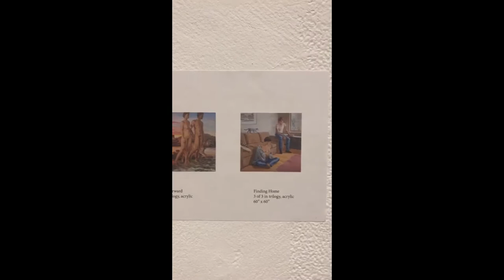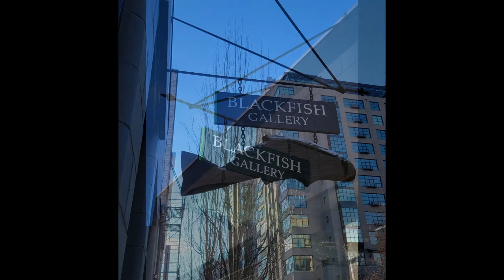Paul Missal & Robert R. Dozono ARTIST TALKS February 2022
Paul Missal and Robert R. Dozono discuss their work for our virtual First Thursday live event.  Their lasting contributions as members of Blackfish Gallery cannot be overstated.  Missal & Dozono have each influenced a generation of Pacific Northwest artists, both inside the classroom and through their prolific works of art.

PAUL MISSAL relies on observation to draw and paint his subject, whether still life, figure, or landscape.  He revels in the Process of art making, finding limitless possibility in the relationships between color, edge, line, texture, and value.  His attention to the fundamentals is a celebration of visual language and the stories that they enable us to tell.  Emphasizing the use of Light and Rhythm within a composition, his goal is to elevate formal aspects by connecting to deeper spiritual content within his works of art.

ROBERT R. DOZONO grew up in a world where no one wasted anything.  Everyone wrapped everything in newspaper: fish, vegetables - everything.  Nothing was wasted.  His attraction to this way of living is evident in his mixed–media artworks. Dozono has not had regular garbage service in 30 years!  In that time, after recycling or composting as much as possible, he creatively incorporates whatever remains into his paintings.  The results are both jarring and beautiful, as he masterfully integrates garbage with paint to depict tranquil scenes of rivers or gardens.

Blackfish Gallery is located in the heart of the Pearl District in Portland, OR (420 NW Ninth Ave, Portland, OR 97209).  You can enjoy all of our shows in person (winter hours are Tuesday through Saturday 11am to 4pm)